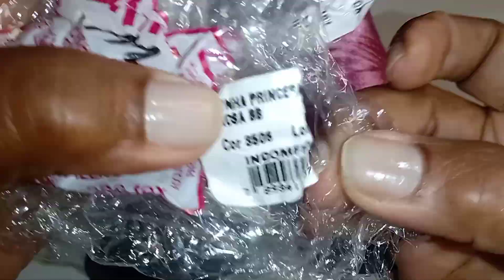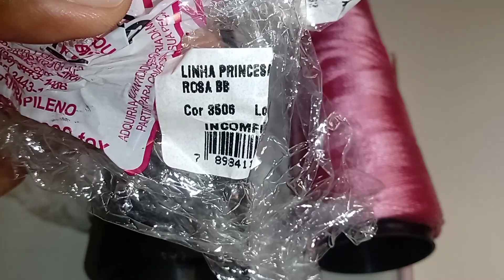Como Fazer Toalhinha Fácil Em Crochê/Modelo 52❤️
Olá pessoal, tudo bem com vocês?Nosso passo a passo de hoje,e muito fácil e econômico,uma toalhinha muito linda,usei o fio de polípropileno na cor rosa bebê e marrom,usei a agulha número dois,vamos lá, espero que gostem.